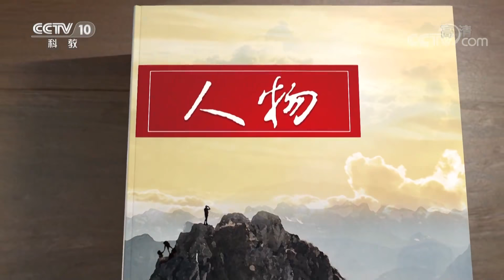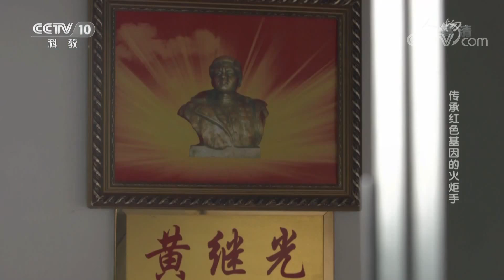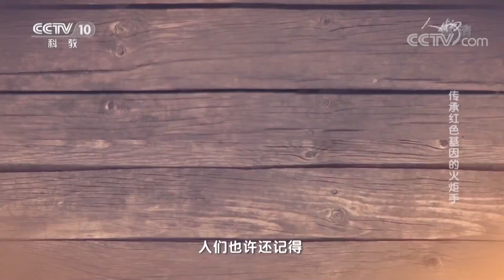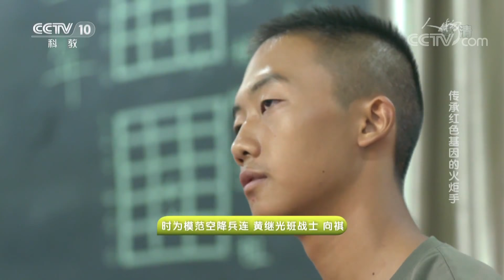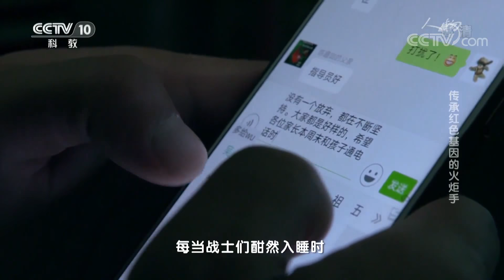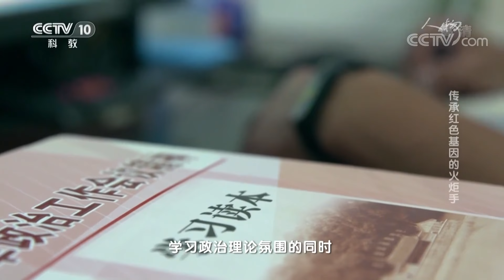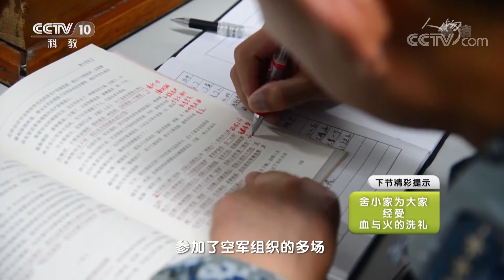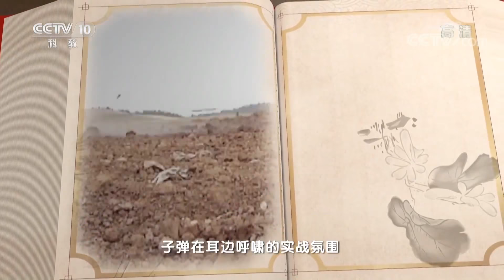《人物》 传承红色基因的火炬手 20190411 | CCTV科教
本期节目主要内容：传承红色基因就是传承民族先进的文化血脉，用红色基因铸魂育人。每逢新战士下连，余海龙就带着新战士来到黄继光荣誉室，为他们讲述黄继光在上甘岭战役中的英雄故事，上好寻根塑魂“第一课”。

《人物》栏目着力打造中国最高端人物视觉展现平台，它的核心定位是：人物——影响和改变时代进程。具体是：以最新视觉手段创新表现那些真正影响世界历史进程、引领当今社会发展、思考人类未来生存的人物。